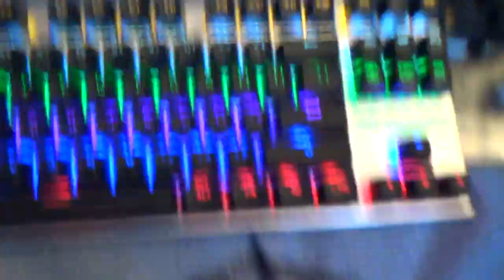Качественная Механическая клавиатура с АлиЭкспресс !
Постороний голос - это мой брат сидел рядом! играл в PUBG))